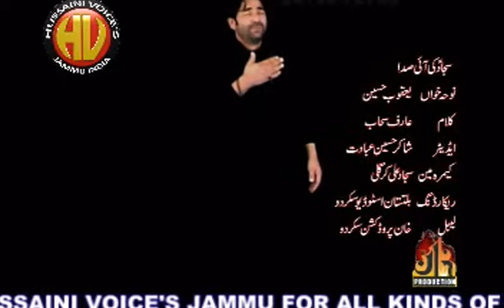Sajad ki aayi sada 2011|Yaqoob hussain & Iqbal Hussain Skardu | only on Hussaini Voices India